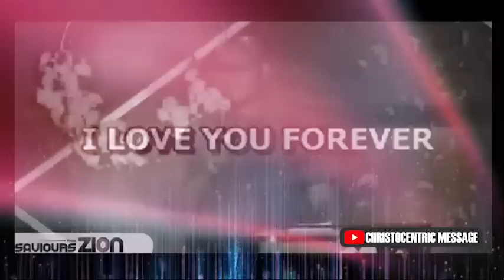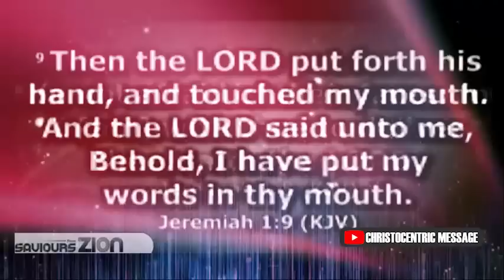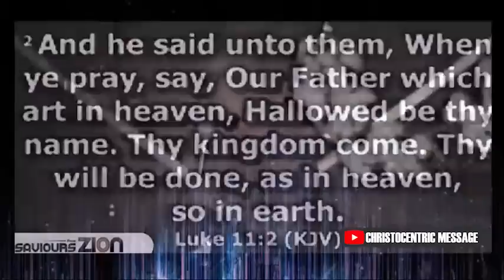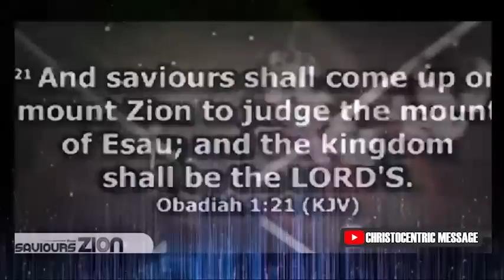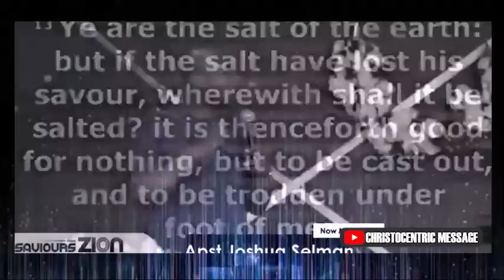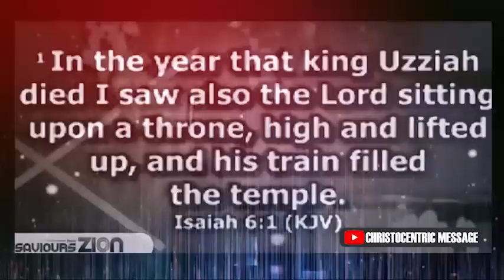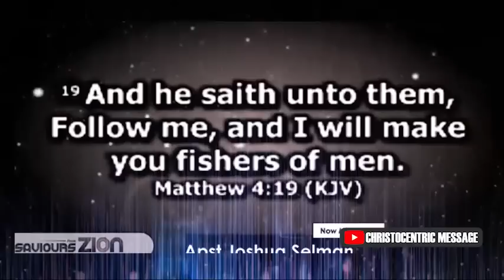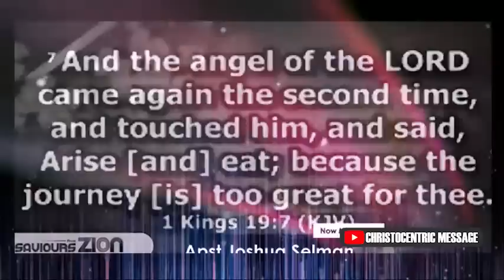[This Week] SIGNS THAT YOU WILL BE MIGHTILY USED BY GOD TO CHANGE LIVES - Apostle Joshua Selman